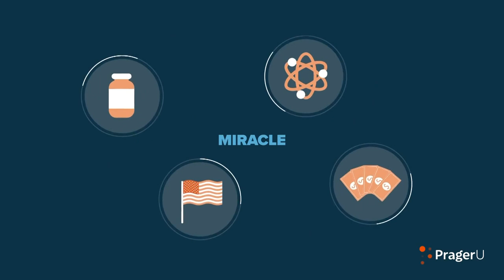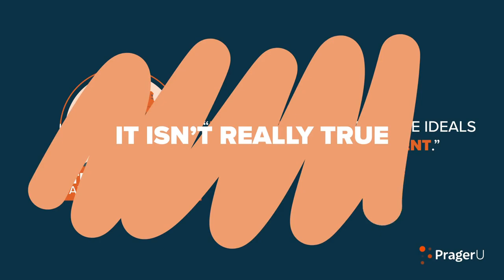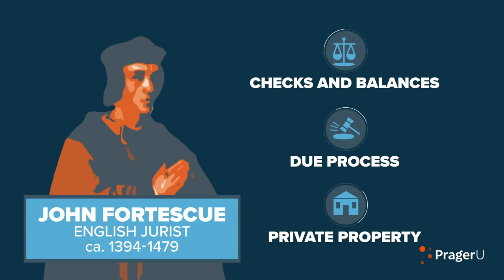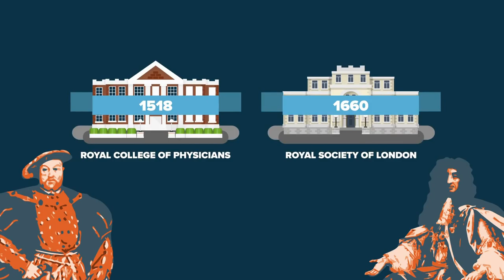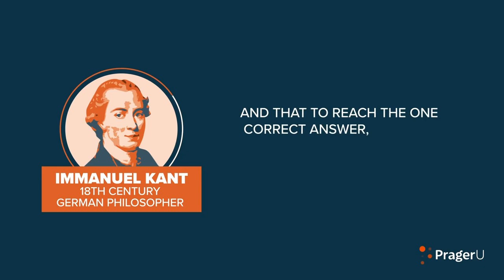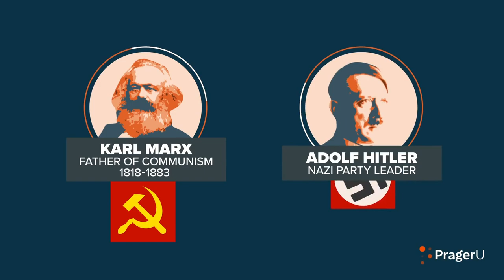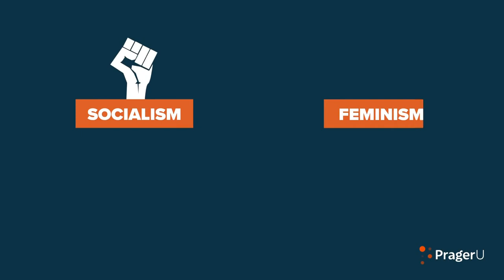Yoram Hazony's Epic Takedown of the Enlightenment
Kant may NEVER recover
(Speaking of which, at 2:20 I erroneously refer to Adam Smith's "invisible hand" metaphor as Kantian. It has been pointed out to me that his writings predate Kant's relevant works by a few years and so this is inaccurate)